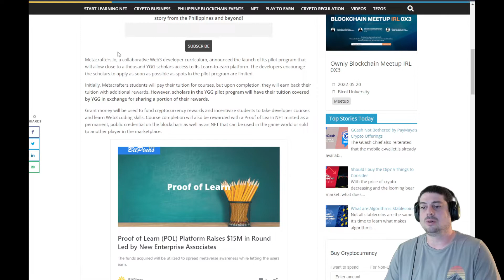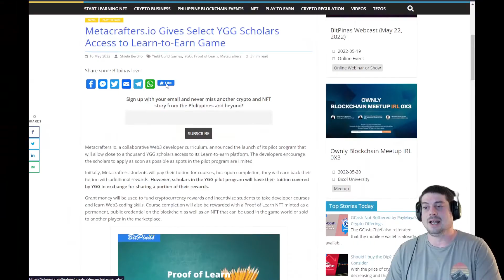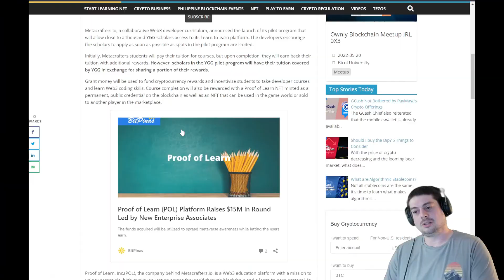Earn While You Learn To Code?!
Now this is how a guild can bring value to the space!